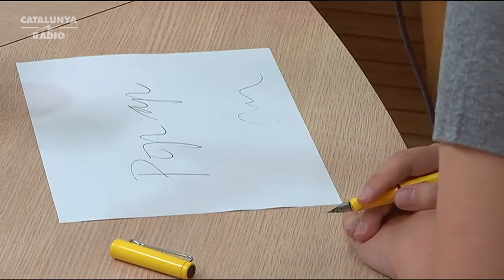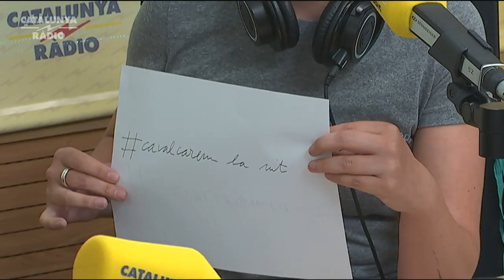Descobrim la vida digital de Bel Olid - Popap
Mariola Dinarès repassa la vida digital de l'escriptora, periodista i activista Bel Olid el dia que queden en llibertat provisional els membres de La Manada.